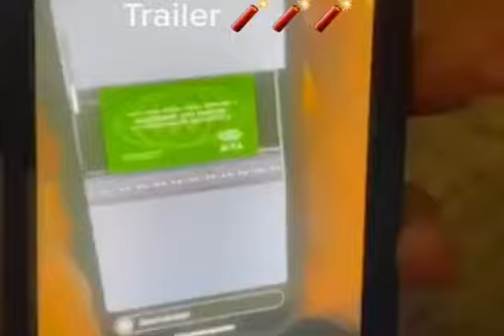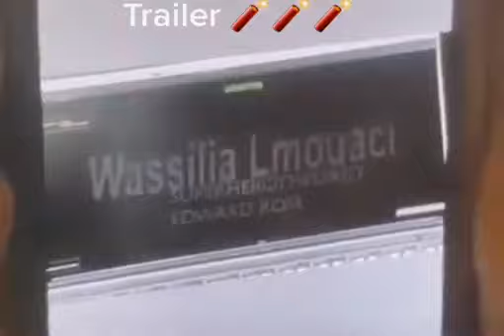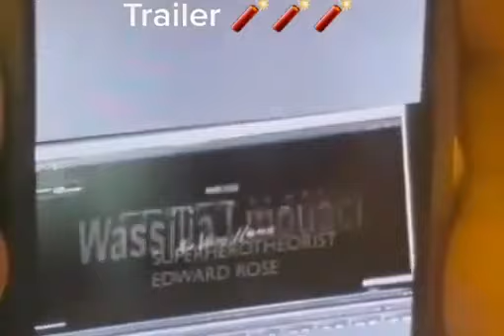Trailer filtrado de Spider-Man No Way Home Doctor Octopus, Duende verde y Electro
Spider-Man
Al fin llegó el trailer XD, aparece doctor octopus, los rayos de Electro (amarillo) y las bombas del duende verde...
Perdon si subí cualquier cosa pero esto es importante!!